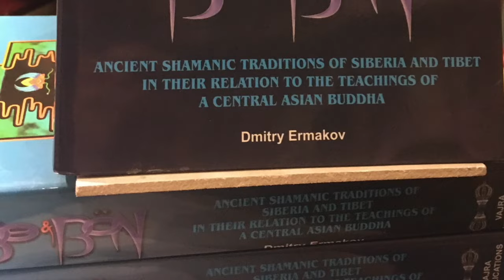Zhangzhung’s Tantric magic - exploring Bön by Dmitry Ermakov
Dmitry Ermakov presents  his seminal work “Bo and Bon - Ancient Shamanic Traditions of Siberia and Tibet in Their Relation to the Teachings of a Central Asian Buddha” (Vajra Publications).

Hailed as a fascinating and unique book, this is the first in-depth study of its kind comparing the ancient Bon religion with the Siberian shamanic tradition of Lake Baikal. Combining scholarly research with spiritual insight and with over 200 illustrations, maps and diagrams, the information is presented in a clear and lively way, enabling the reader to navigate easily through the various topics dealt with and to follow the threads of the intricate tapestry which is woven as the parallels between the ancient shamanic traditions of Tibet and Siberia unfold.

Dmitry Ermakov was born in 1967 in Leningrad, Soviet Union, and trained as a classical musician from the age of six. He was raised in a highly cultural environment, attending after-school classes on ancient history, mythology and art history at the prestigious Hermitage Museum. During his summer holidays he often participated in archaeological digs led by his aunt Galina Mezentseva, the former Head of Archaeology at Kiev University. In 1987 Dmitry joined the University of Leningrad's expedition to Khakassia near the Tuvan (Tyvan) border to excavate Scythian Kurgans. This was his first trip to Siberia.

His interest in Buddhism began in his childhood, with a book called Gods of the Lotus by Parfionov. The book details the author's trip to the Himalayas and it opened up a whole new world of deities and religions. Later, this interest was combined with martial arts based on Taoism and Zen philosophy, and Qi Gong, disciplines which were strictly forbidden in the Soviet Union. It was only with the coming of Perestroika in 1989 that Dmitry was able to meet Buddhist masters: receiving a blessing for the Lotus Sutra from a Japanese Zen master; and then teachings and initiations from a Tibetan Buddhist lamas: Bakula Rinpoche (1989), Khenchen Palden Sherab and Khenpo Tsewang Dongyal Rinpoches (1991), Namkhai Norbu Rinpoche (1992).

In 1993 Dmitry moved to the UK and in 1995 he met the great Bönpo master Yongdzin Lopon Tenzin Namdak Rinpoche. He has been practising Yungdrung Bon and attending Yongdzin Rinpoche's teachings ever since.
Dmitry first visited Buryatia in 1990 where he struck up a deep friendship with the Buddhist thangka-painter Batodalai Doogarov as well as with a several of the local bo and utgan shamans. Welcomed into their circle, Dmitry was able to gain unique insight into the Buryatian spiritual tradition of Bo Murgel, insight which developed into a detailed study of the similarities and differences between this ancient tradition and Yungdrung Bon. With the patient help of Yongdzin Rinpoche, Dmitry spent years researching a large anthology, Bo and Bon: Ancient Shamanic Traditions of Siberia and Tibet in their Relation to the Teachings of a Central Asian Buddha, (2008), which sheds new light on both traditions.

Dmitry went on to study Tibetan at Oxford University with Prof. Charles Ramble (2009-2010) and, as well as having articles published in both English and Russian, has been invited to lecture in Oxford, London, St. Petersburg, Vilnius, Cagliari, Budapest etc.
Dmitry is the chairman of the Foundation for the Preservation of Yungdrung Bön. He currently lives in the North Pennines, UK, where he works as a freelance translator.